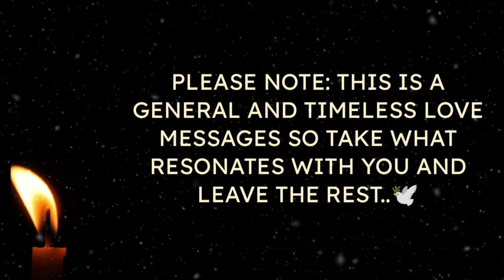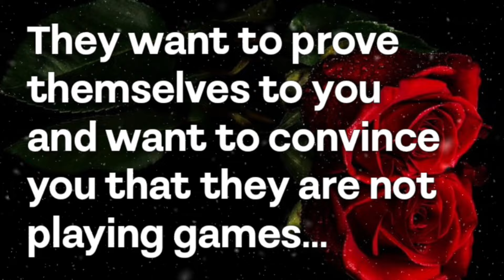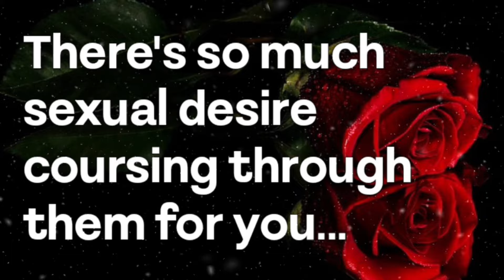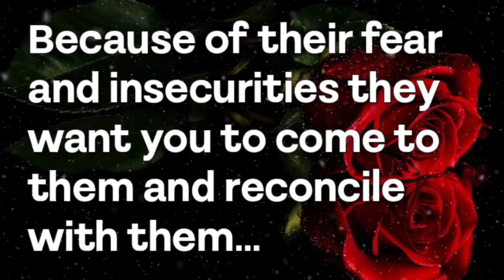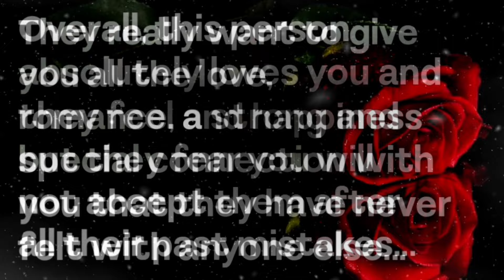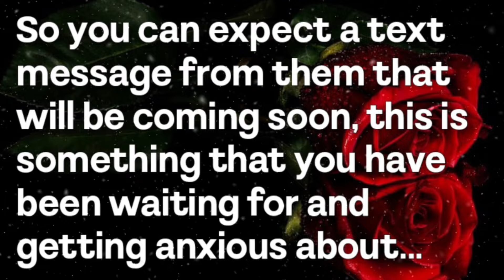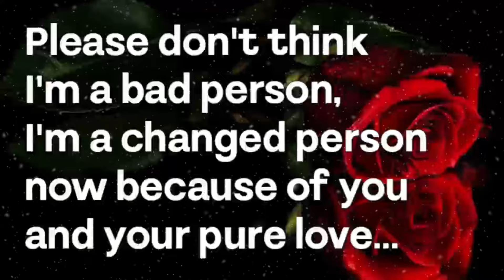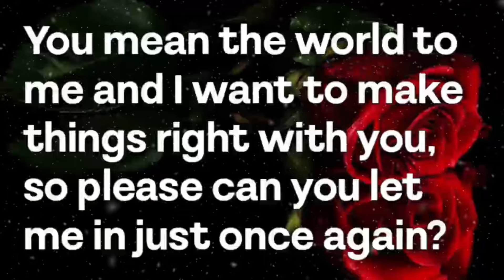♾️🧿(EXTREMELY ACCURATE)💌🫶🌹TRUE Feelings From Your Twinflame, Soulmates??💚❤️💛lovemessages